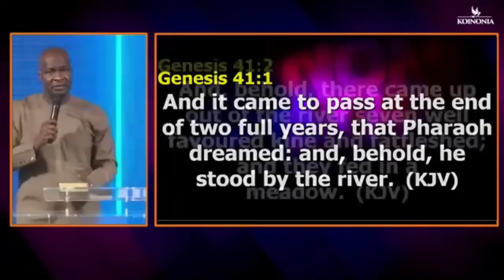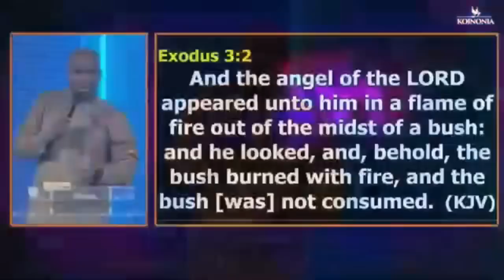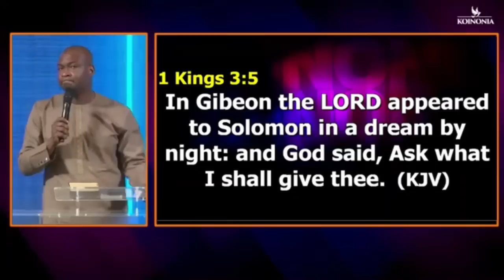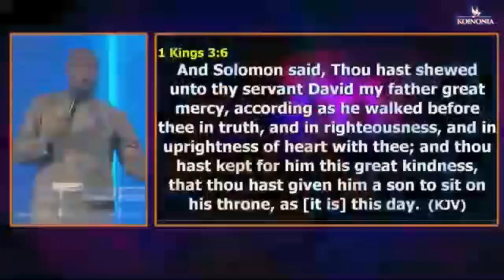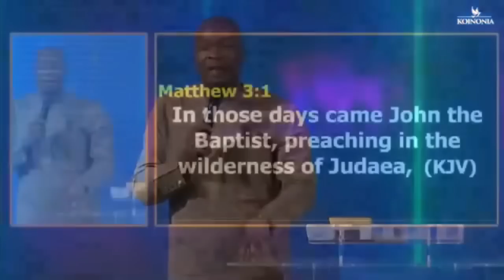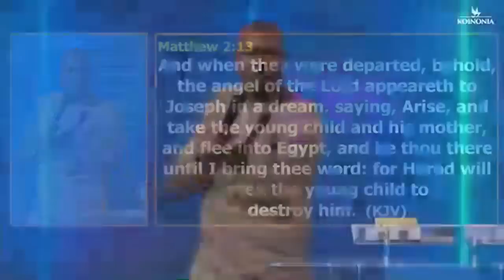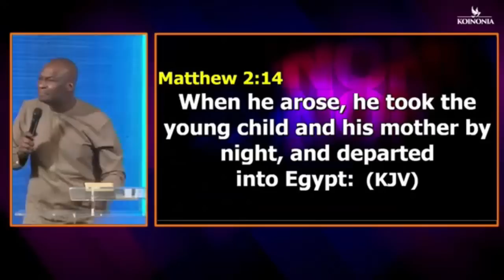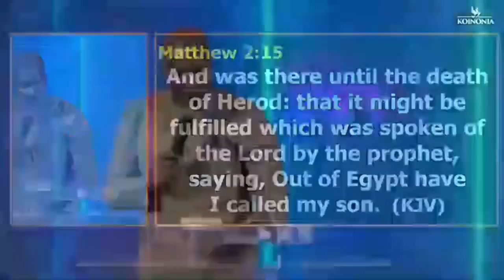WHY SATAN IS CORRUPTING YOUR DREAMS AND VISION | APOSTLE JOSHUA SELMAN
below is the account detail:

Account number:
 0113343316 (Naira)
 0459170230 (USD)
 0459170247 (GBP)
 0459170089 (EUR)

Branch: 13/15, Manchester Road, GRA, Zaria, Kaduna State

Account Numbers;
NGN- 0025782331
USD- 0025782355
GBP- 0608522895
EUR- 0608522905